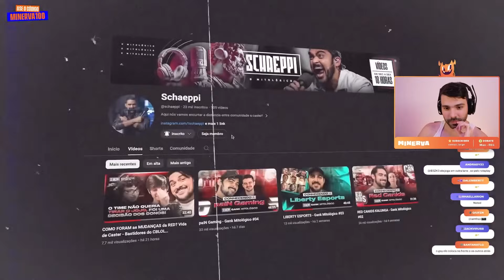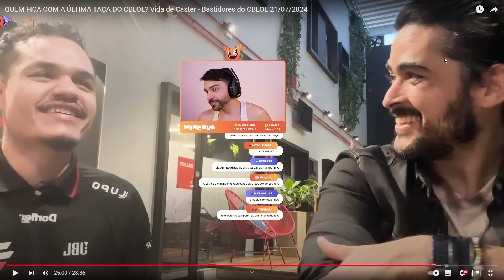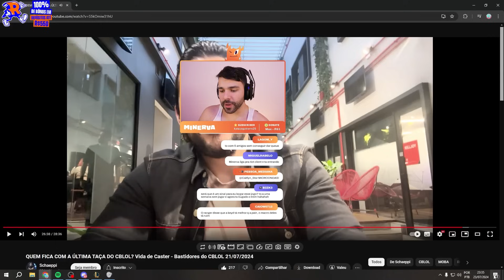🚨 SCHAEPPI ENTREVISTOU o CARIOK e ELE FALOU SOBRE as EXPECTATIVAS PARA os PLAYOFFS! MINERVA REAGE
Twitch.tv/minerva

🎬 Edição: Dakyo
🎨 Thumb: Ratoto